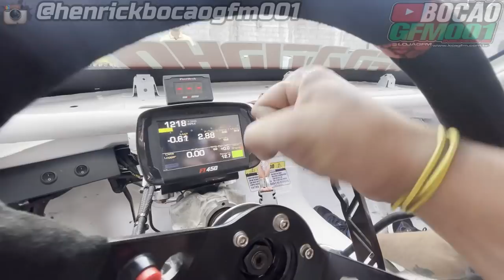CAUSANDO EM GOIÂNIA DE OMEGA parte 01